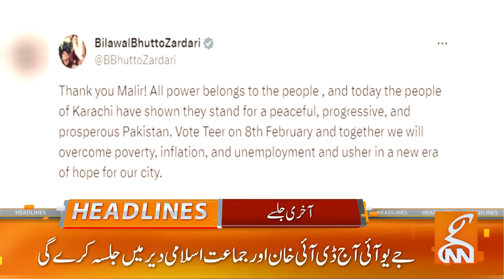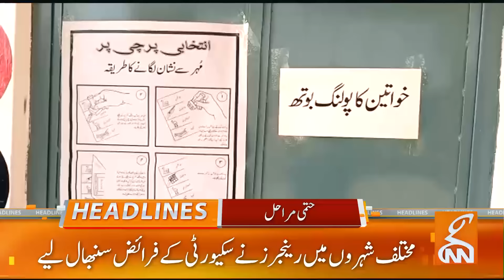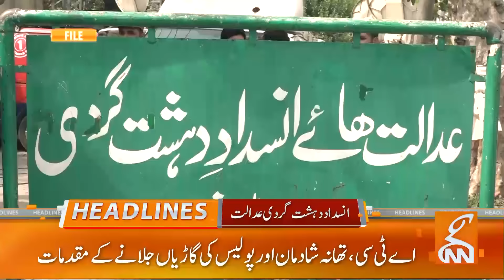PTI big Victory in IHC | News Headlines | 12 PM | 06 February 2024 | GNN